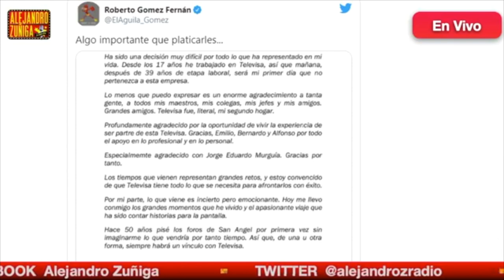😲 FUERA DE TELEVISA 😲 HIJO DE FAMOSO SE FUE